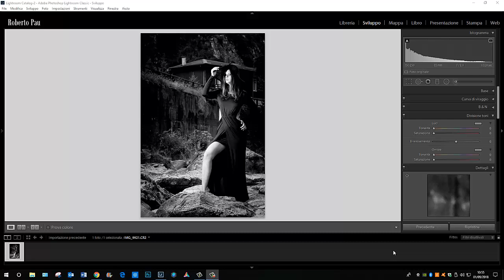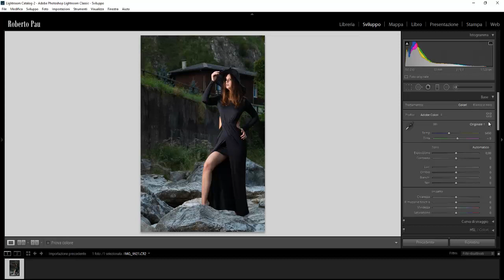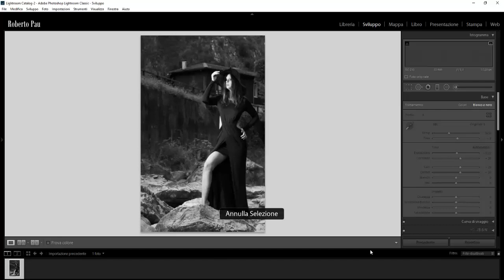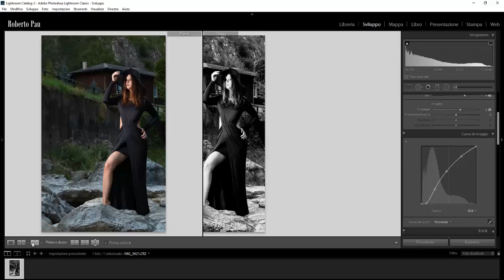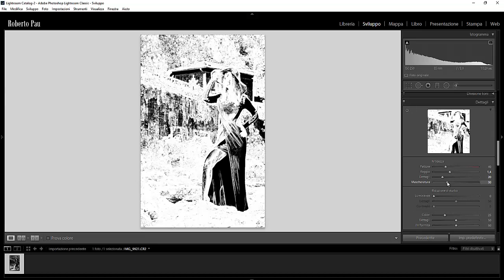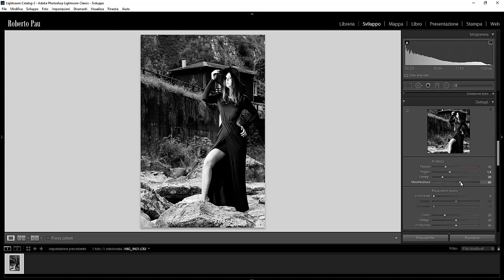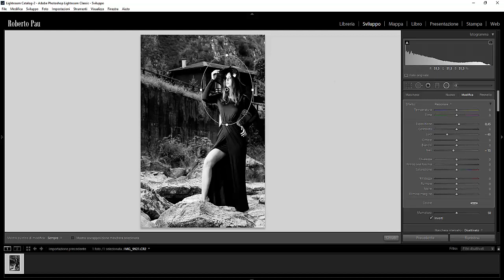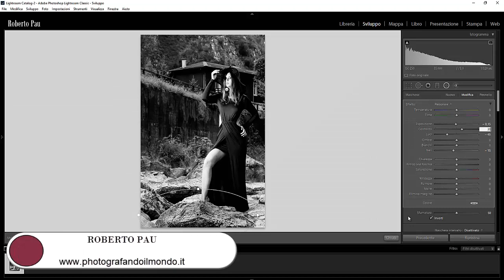COME OTTENERE UN BIANCO E NERO PERFETTO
Se ancora non sai come ottenere un BIANCOENERO PERFETTO, ti consiglio di guardare questo video e i consigli che ti do, per creare un bianco e nero intuitivo ed in modo semplice da utilizzare.

Sono convinto che grazie a questo tutorial il tuo modo di vedere il B&W cambierà e non avrai più foto pacchiane..